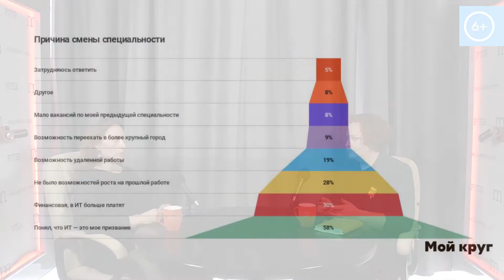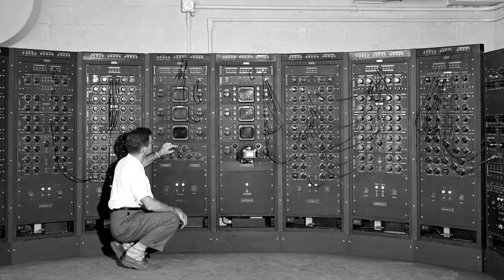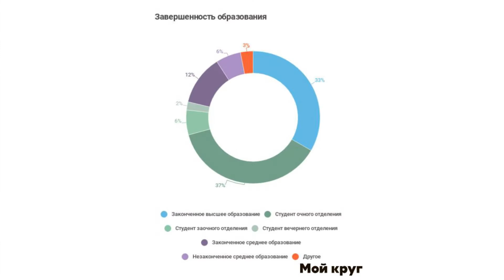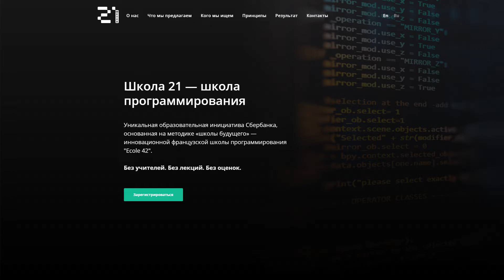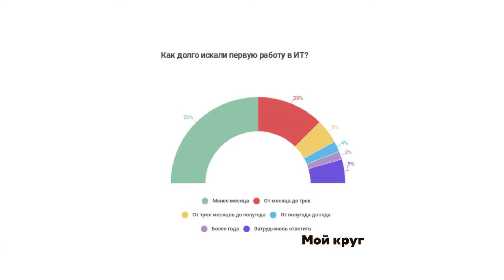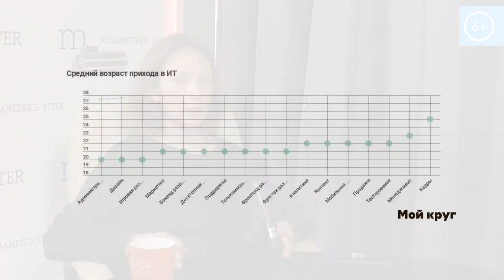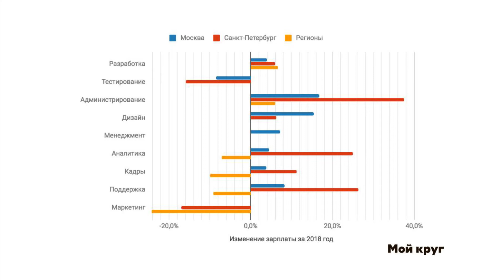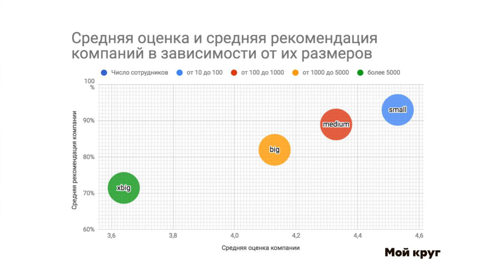Код добра: карьера в IT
Сфера IT стала в последние годы одной из наиболее престижных: сюда стремятся попасть многие соискатели, зная о хороших зарплатах и классных офисах.

Кто сейчас требуется в индустрии, как попасть в IT, на какие зарплаты можно претендовать, играет ли возраст роль при выборе соискателя, рассказала в эфире программы "Код добра" Ольга Белая - директор по работе с клиентами проекта Мой круг.

Автор и ведущая программы:
Наталья Фефилова - директор по развитию 404 Group, главный редактор DailyMoneyExpert.